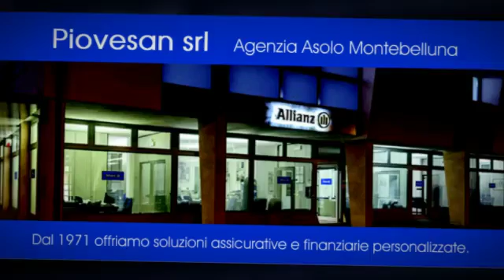ItalyRA - Piovesan (Asolo)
L’Agenzia di Asolo Montebelluna ha origine con Piovesan e Ras nel 1971, un percorso lungo 45 anni di riconosciute serietà e capacità imprenditoriali. Oggi, con un team di 30 persone competenti e affiatate, è Agenzia leader e importante punto di riferimento sul territorio in grado di offrire risposte veloci e soluzioni personalizzate: dalla protezione al risparmio; dalla tutela delle imprese alla previdenza integrativa . Tutto ciò col preciso obiettivo di soddisfare le esigenze dei nostri clienti attraverso un servizio efficiente e puntuale in ogni settore.